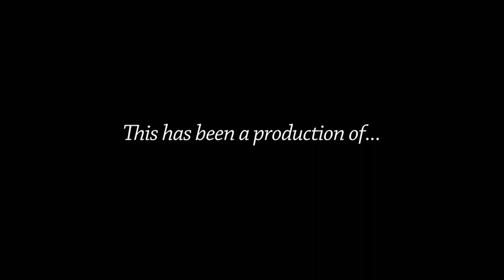Public Works Committee - February 26, 2020